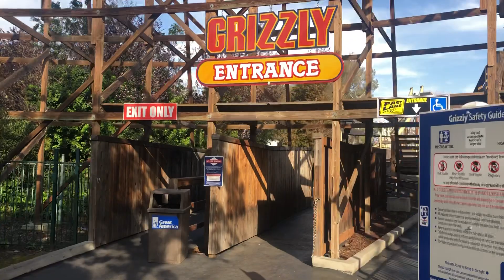California’s Great America Grizzly reopen after Retrack St Patrick’s Day 3月17日2023年